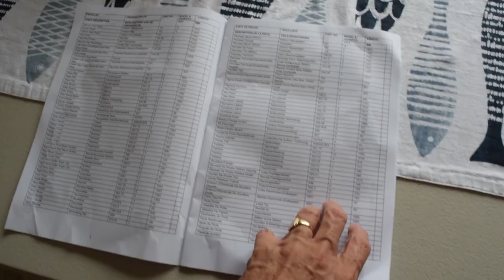YardMaster Shed Assembly and make it HIGHER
This is the preparation and install of the Yardmaster 13x10 shed and how I modified it to give more head height.